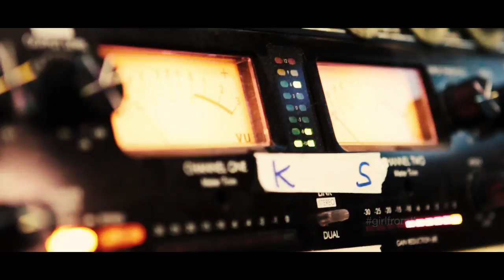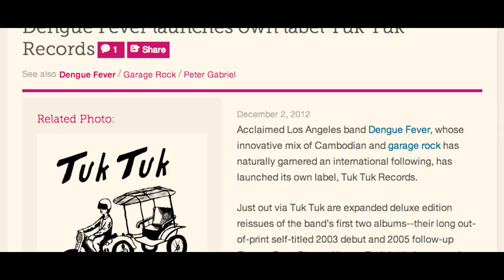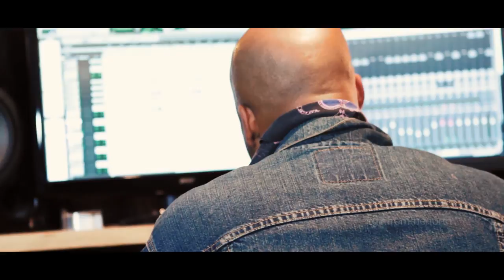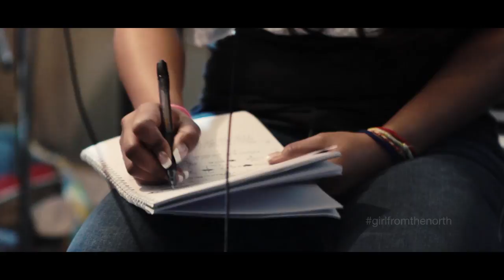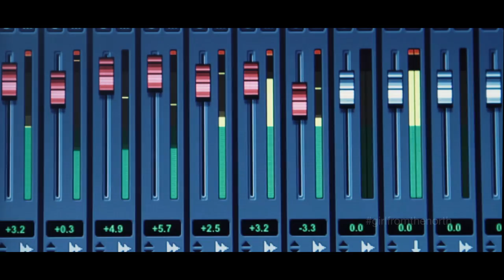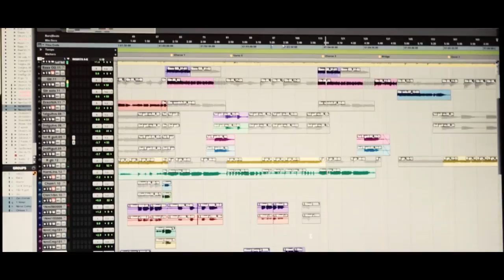The Making of GIRL FROM THE NORTH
On December 3, 2013, critically acclaimed band DENGUE FEVER will release the first batch of new music on their homegrown TUK TUK Records label.  "Girl From the North" features three brand new tracks, including the first single, "Taxi Dancer".

This behind-the-scenes look features interviews live footage from the writing process in both Cambodia and their Los Angeles studio, as well as conversations about their evolving sound and the challenges and benefits of working in both English and Khmer.

"We're doing an EP this time around," drummer Paul Smith explains, "we feel like its a format that gives us room to play and think of songs in smaller chunks."

Have a listen and and see why DENGUE FEVER's music has transcended cultural, language, and musical borders to be featured across the world on stage, in movies, and now, in your very own hands.

"The Making of GIRL FROM THE NORTH" Produced by DENGUE FEVER and Marc Walker.  Edited by Marc Walker.  Additional footage provided by Mat Gonzo.